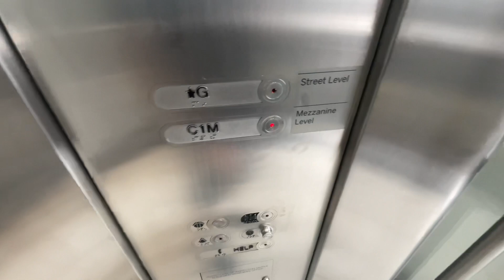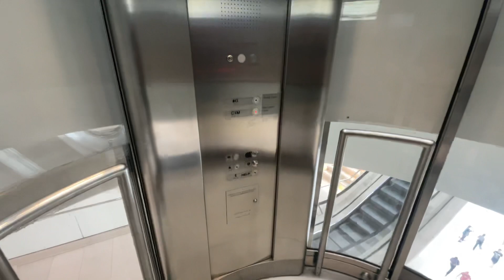Circular Otis Hydraulic Elevator-The Oculus-New York, NY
Filmed 8/21/23